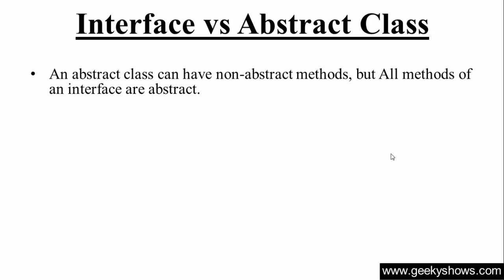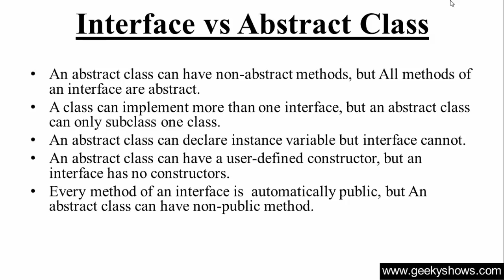133. Difference between Interface and Abstract Class in Java Programming (Hindi)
Topic:
Difference between Interface and Abstract Class in Java Programming
Interface vs Abstract Class

Programming Language
Easy way to Learn Java Programming